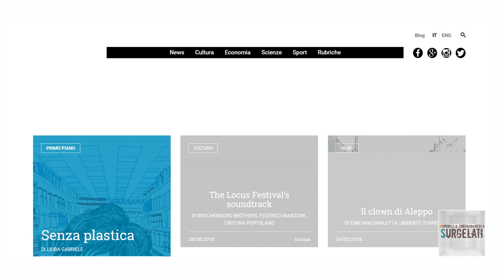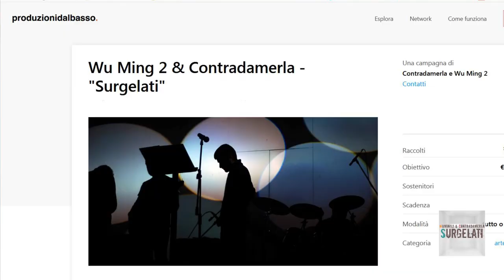Surgelati. Opera a 10 mani per scrittore e gruppo rock - Presentazione crowdfunding PdB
''SURGELATI. Opera a 10 mani per scrittore e gruppo rock'', di Wu Ming 2 e Contradamerla.
Un sedicente rock-novel che esplora la terra promessa dell'identià personale, concepita come un antidoto alle narrazioni tossiche e alle derive identitarie a cui non vogliamo assuefarci. Video di presentazione per la campagna su Produzioni dal Basso